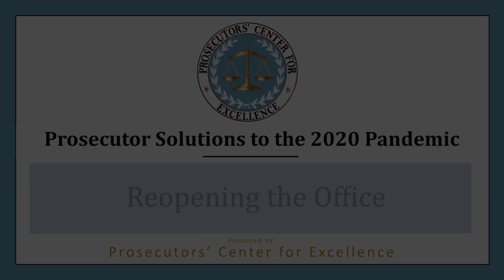Talking Office Reopening with Steve Siegel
As the Office of the State Attorney for the Fourth Judicial Circuit looks to reopen offices, First Assistant Steve Siegel explains how they're working to maintain safe work environments.